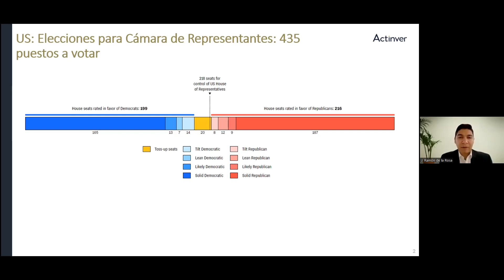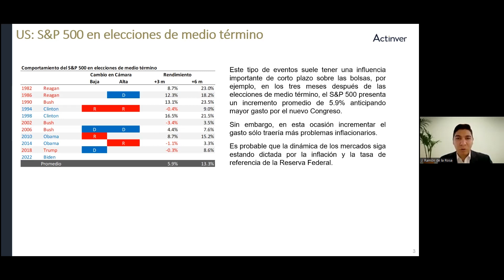Elecciones en EEUU y los mercados.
En está cápsula hablamos sobre las elecciones de medio termino en los EEUU, en las cuales se va a renovar una parte del congreso.
Conoce todos los detalles en nuestras CápsulasActinver.

12 de noviembre de 2022 (puede cambiar si aparecen nuevos datos.)